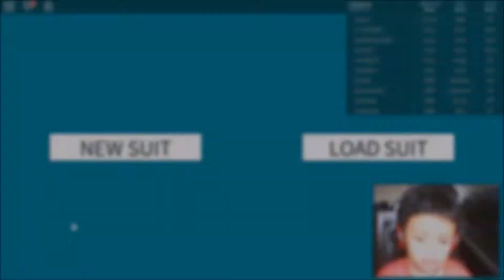YadiySteve - Dunia Yadiy (Yadiy's World) / Minecraft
Welcome, to my world! Here's what I did during my free time while playing minecraft. So many cool stuff here, please check it out!

Edited with Windows Movie Maker (Windows 10)